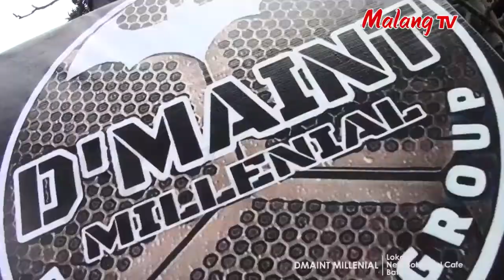[ BINTANG MALANG RAYA ] What's up - Endang Widarini (COVER)